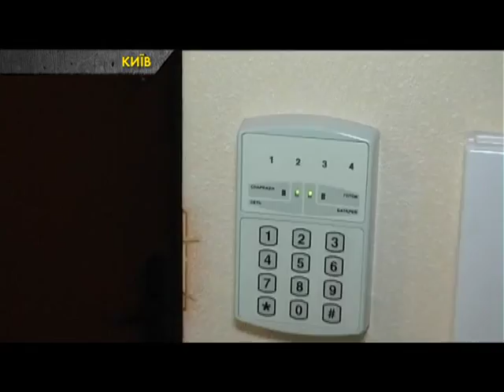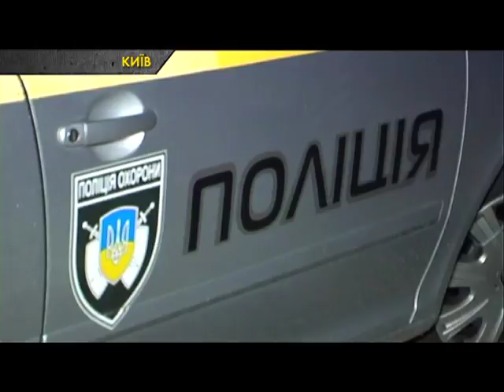У Києві зросла кількість квартирних крадіжок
У столиці від початку 2017 року зафіксували майже 1000 квартирних крадіжок. Найбільша їх кількість: у Дніпровському, Дарницькому, Солом’янському та Оболонському районах, - повідомляють у поліції охорони Києва.